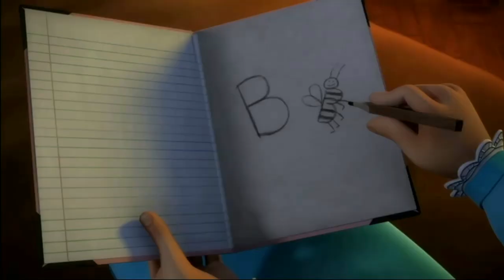✏️📐VUELTA AL COLE CON HEIDI 📐✏️ ¡Aprende curiosidades con Heidi! 📖 Cap. 3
¡Ha llegado el momento de volver al cole! ✏️📖 ¡Prepárate junto a Heidi con estos datos y curiosidades y compártelos con tus amigos! ✏️📖